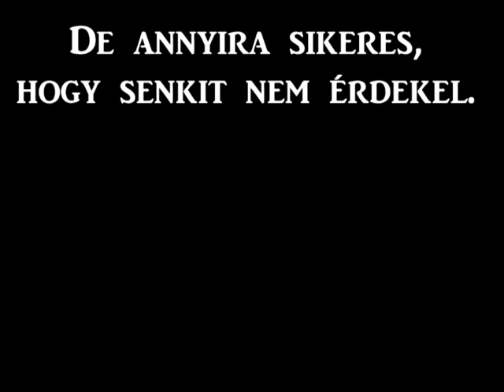Baaad Movies extra - Hamarosan!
Az Álom.net-hez hasonló közös filmnézésre számíthattok nemsokára!